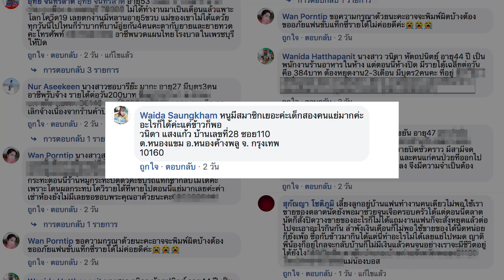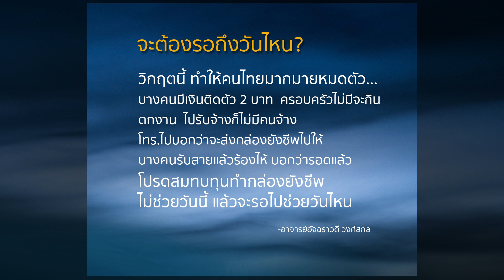ไม่ช่วยวันนี้แล้วจะรอไปช่วยวันไหน